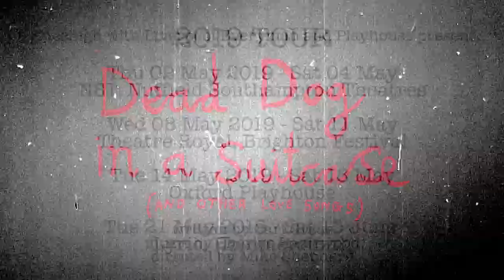Dead Dog in a Suitcase Trailer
Kneehigh are back with their theatrical tour-de-force Dead Dog in a Suitcase (and other love songs). Based on John Gay’s classic musical satire, The Beggar’s Opera, Kneehigh’s wild retelling is busting with wit, wonder and weirdness.

Dead Dog in a Suitcase
Theatre
2 – 13 Jul
From £10